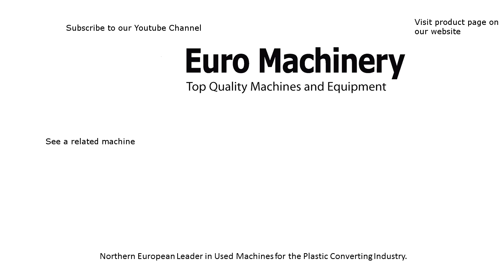OFEM STARK 7/1204-80 For Sale by Euro Machinery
OFEM STARK 7/1204-80 Stand-alone Stack Flexo printer. Printing Width: 800mm. 4 Colors. Can print on PP and PE.